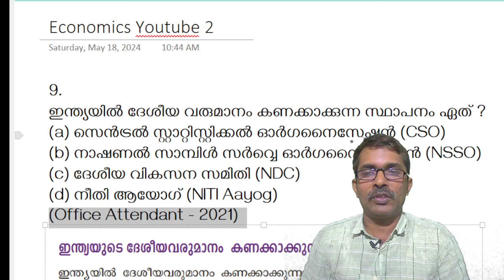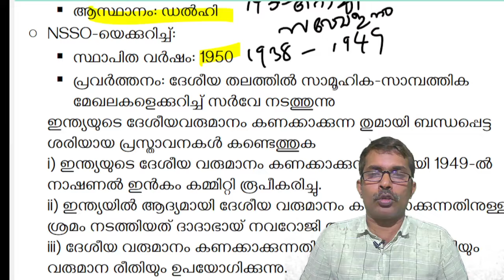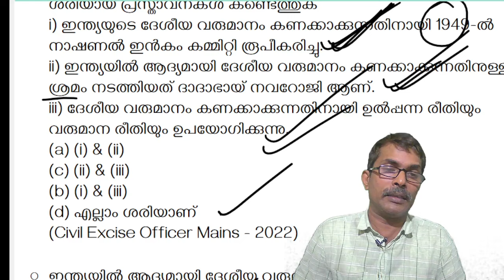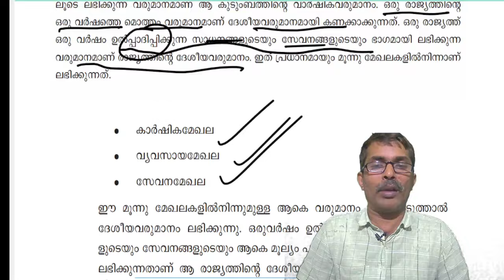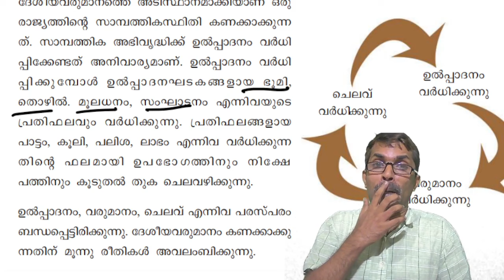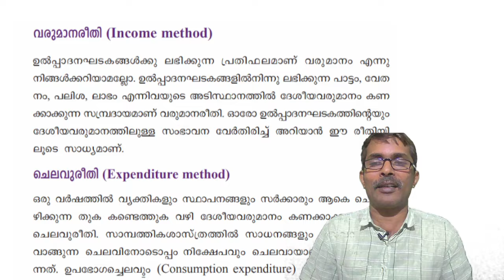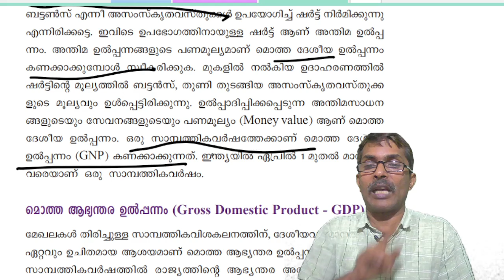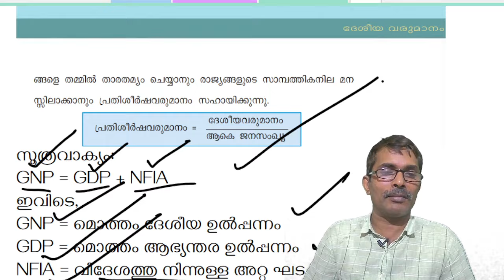LDC | LGS 2024 Economics ദേശീയ വരുമാനം , !Previous Questions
LDC | LGS 2024 പരീക്ഷ 2024 പഠനപരമ്പര!Previous Questions    Economics   സമ്പദ്‌ശാസ്ത്ര ചിന്തകൾ

കേരള PSC LDC 2024-ന് സൗജന്യമായി തയ്യാറെടുക്കൂ! ഞങ്ങളുടെ 90-ദിവസത്തെ ക്രാഷ് കോഴ്‌സിൽ ചേരൂ

കേരള PSC LDC/LGS പരീക്ഷകൾ 2024 - പുതിയ പരമ്പര ആരംഭിക്കുന്നു!
കഴിഞ്ഞ വർഷത്തെ യൂണിവേഴ്സിറ്റി LGS പരീക്ഷയ്ക്കുള്ള പഠനപരമ്പര വലിയ പ്രതികരണമാണ് നേടിയത്! ഇപ്പോൾ, നിങ്ങളുടെ ആവശ്യത്തിനായി ഞങ്ങൾ LDC/LGS 2024 പരീക്ഷകൾക്ക് പുതിയ പരമ്പര ആരംഭിക്കുന്നു.

എന്താണ് പ്രതീക്ഷിക്കാവുന്നത്?

മുൻവർഷത്തെ ചോദ്യപേപ്പറുകളിൽ (PYQs) നിന്നുള്ള വിശദമായ വിശകലനവും വിശദീകരണവും
എല്ലാ പ്രധാന വിഷയങ്ങളും ഉൾപ്പെടുത്തിയുള്ള സമഗ്രമായ പഠനം
പരിശീലന ചോദ്യങ്ങളും ഉത്തരങ്ങളും
വിദഗ്ധരായ അധ്യാപകരുടെ മാർഗനിർദേശം
നിങ്ങളുടെ സംശയങ്ങൾ ദൂരീകരിക്കാനുള്ള സഹായം
ഈ പരമ്പര നിങ്ങൾക്ക് അനുയോജ്യമാണോ?

LDC/LGS പരീക്ഷയ്ക്ക് തയ്യാറെടുക്കുകയാണോ?
മുൻവർഷത്തെ ചോദ്യപേപ്പറുകൾ മനസിലാക്കാൻ ബുദ്ധിമുട്ട് നേരിടുന്നുണ്ടോ?
എല്ലാ പ്രധാന വിഷയങ്ങളും സമഗ്രമായി പഠിക്കാൻ ആഗ്രഹിക്കുന്നുണ്ടോ?
വിദഗ്ധരായ അധ്യാപകരുടെ സഹായം ആവശ്യമുണ്ടോ?
അപ്പോൾ പിന്നെ എന്തിനു കാത്തിരിക്കുന്നു?

ഈ പരമ്പര സബ്സ്ക്രൈബ് ചെയ്ത് നിങ്ങളുടെ സ്വപ്നത്തിലേക്കുള്ള യാത്ര ആരംഭിക്കുക!